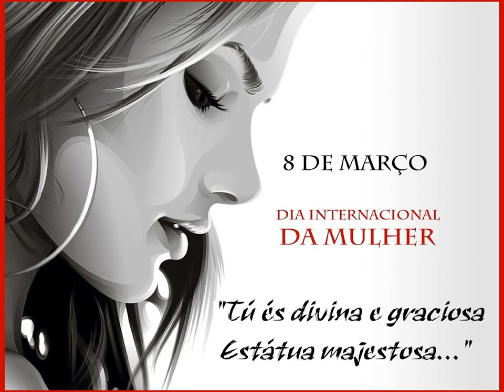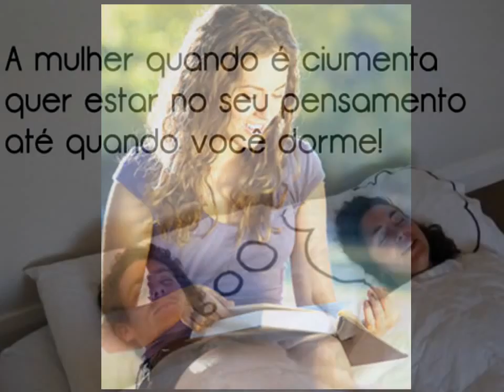DIA DA MULHER